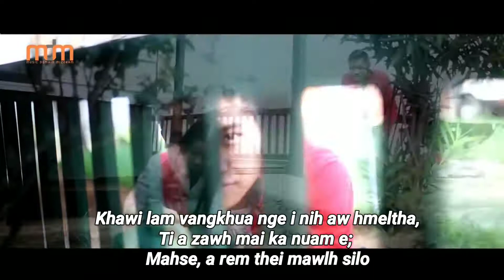Thangromawia - Chhing mit in